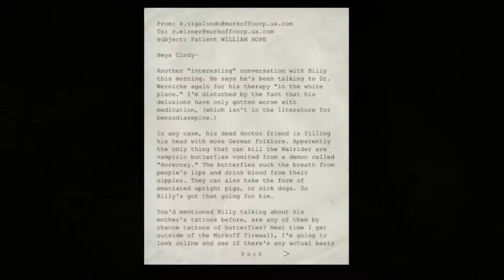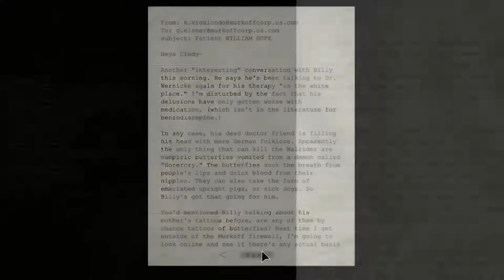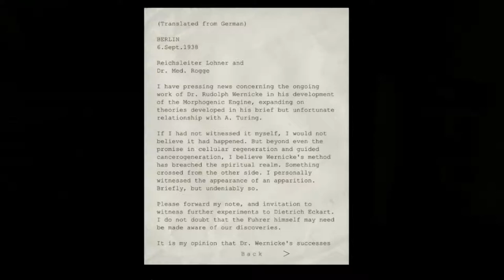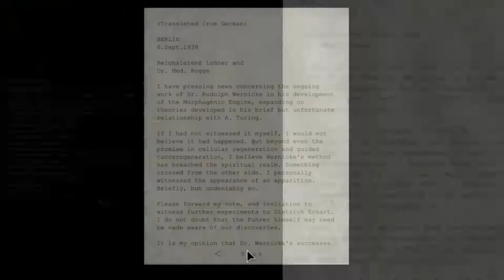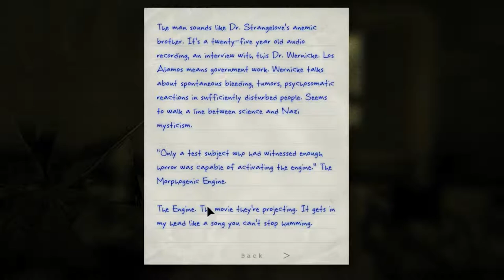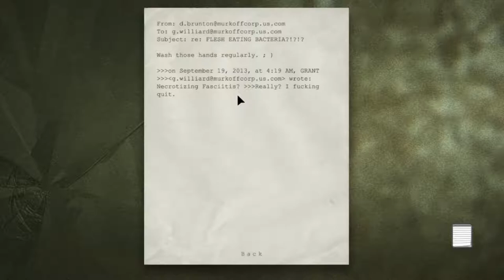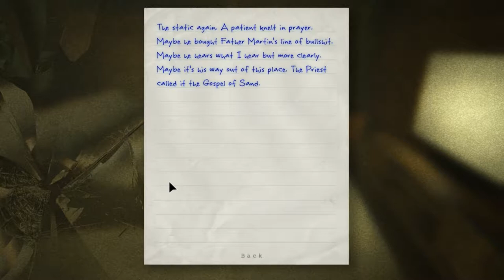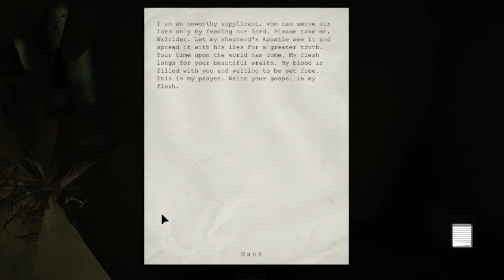Let's Play Outlast (PC) #8 "Lost & found"